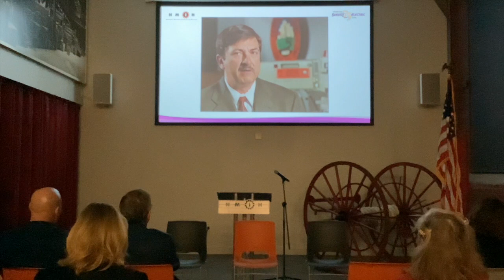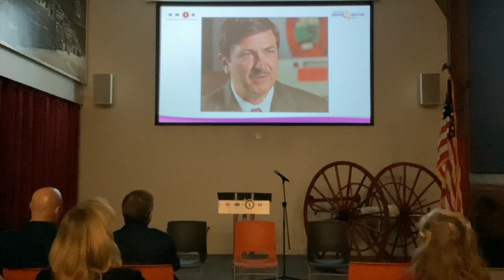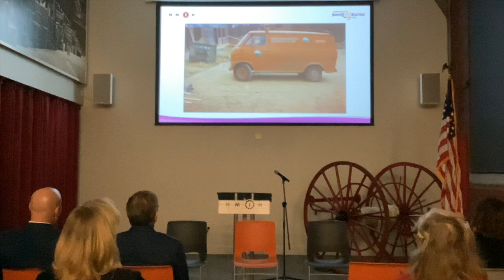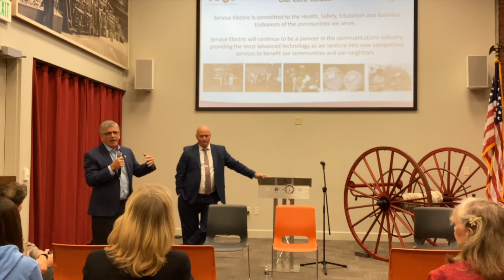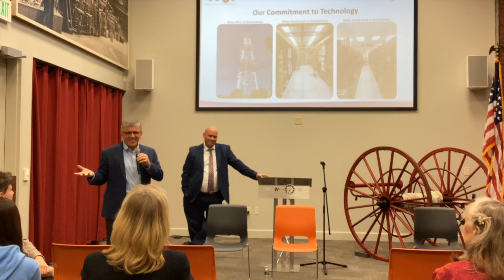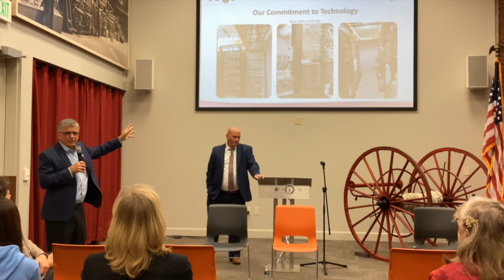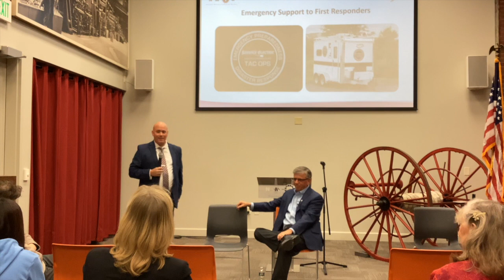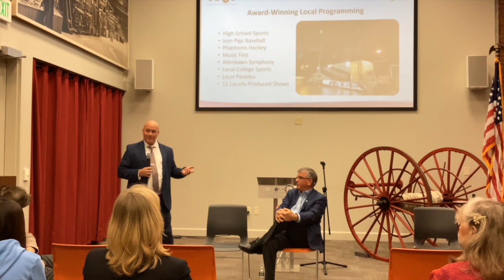75 Years of Cable TV with SECTV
Panel discussion moderated by Donna Acerra, Northampton Community College, with representatives from Service Electric Cable TV & Communications